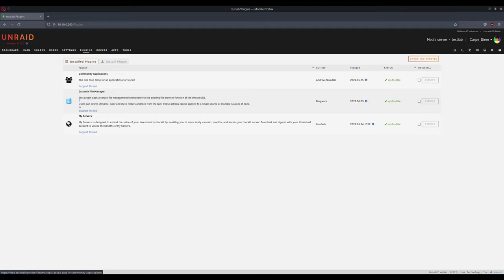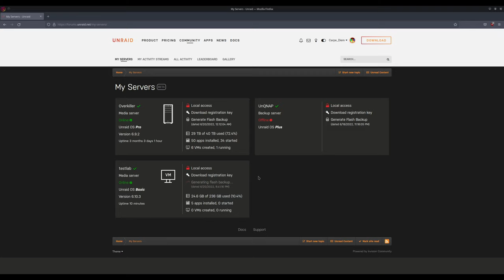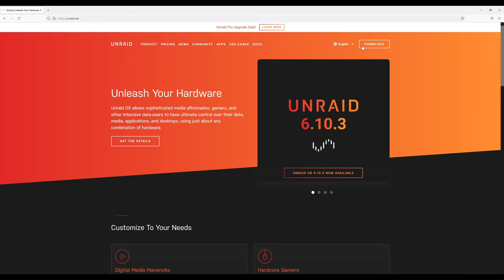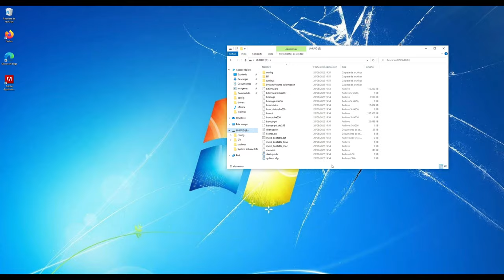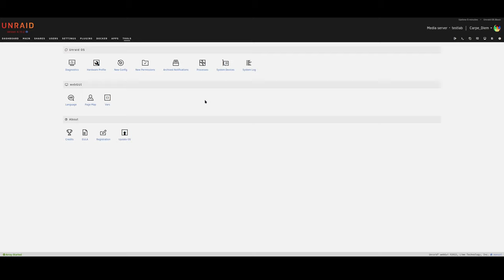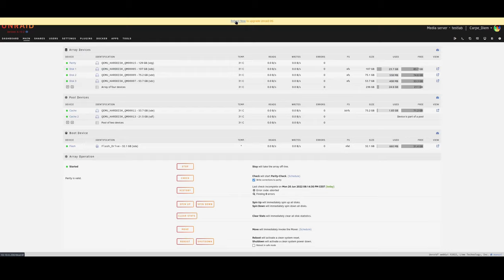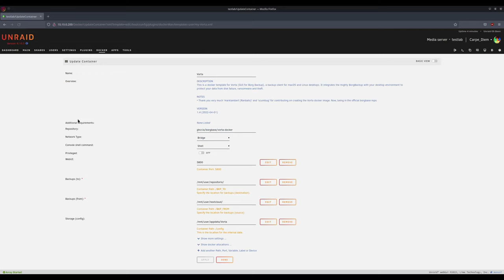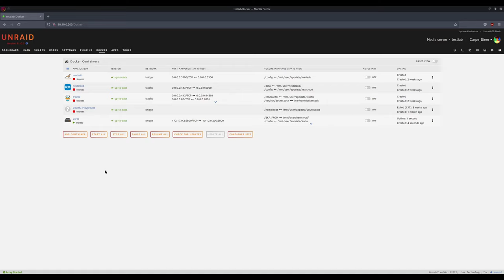Copia de Seguridad y Restauración del USB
En este tutorial vamos a explicar como realizar copias de seguridad de nuestro USB de sistema operativo UnRAID, y como restaurar dichas copias en caso de fallo del USB.